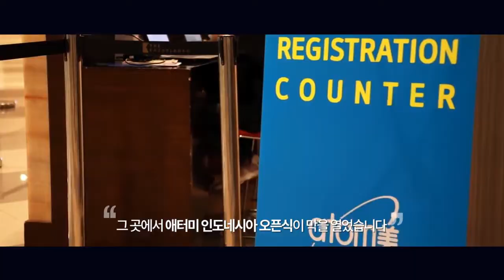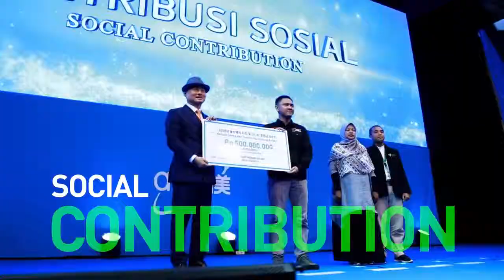[애터미 공식 유튜브 채널] 글로벌 애터미 인사이트 Ep_32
영상으로 만나보는 애터미 글로벌 소식, 글로벌 애터미 인사이트

영상으로 만나보는 애터미 인도네시아 그랜드 오픈식&첫 석세스아카데미